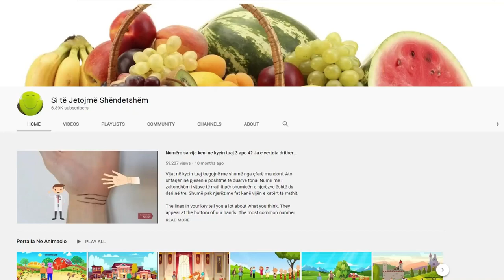Kura natyrla me lengun e qepes qe kuron keto semundje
Përbërësit
1 qepë e madhe
Mjaltë

Përgatitja
Prisni një qepë të madhe në copa të vogla dhe vereni në një kullorëse të imët metalike si të çajit mbi një enë. Shtypni copat e qepës mbi kullorëse për të përftuar lëngun e saj. Një mënyrë tjetër është të grini qepën në mikser e ta kulloni. Lëngun e përftuar përzjejeni në sasi të barabarta me mjaltin. Lereni për rreth 4 orë në kavanoz në mënyrë që të përzihen më mirë.

Ingredients
1 large onion
honey

Preparation
Chop a large onion into small pieces and place in a fine metal tea-like strainer over a bowl. Press the onion pieces over the strainer to obtain its juice. Another way is to grind the onion in the mixer and drain it. Mix the resulting liquid in equal amounts with honey. Leave for about 4 hours in the jar so that they mix better.